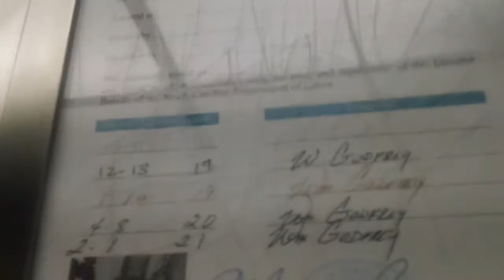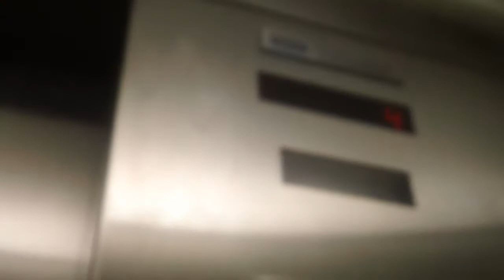Dover Classic Elevator At Duke University Pratt School Of Engineering, Durham NC